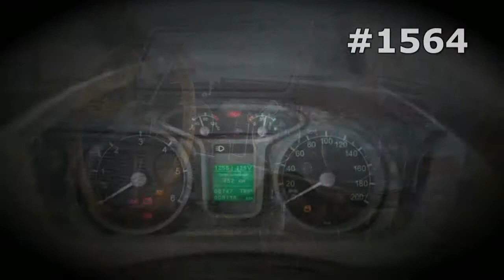#1564. Lada 1922 Marsh [RUSSIAN SUPER AUTO]